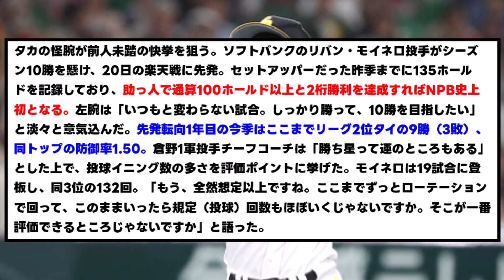【モイネロ】史上初の…！